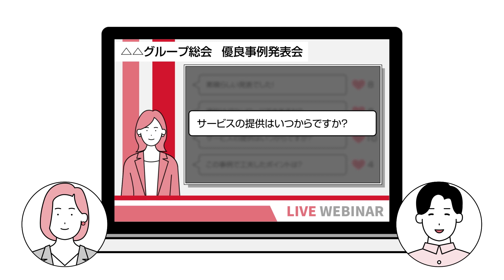オンラインで盛り上がるイベントを！RICOH Realtime Communication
リアルタイムに投票やQ&Aが行える双方向コミュニケーションサービスRICOH Realtime Communication。